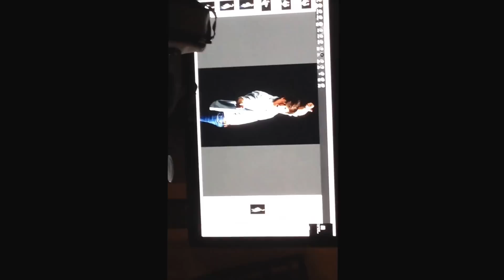Backstage photoshoot nueva campaña Canal 5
Roger en un backstage exclusivo para la nueva campaña del Canal 5